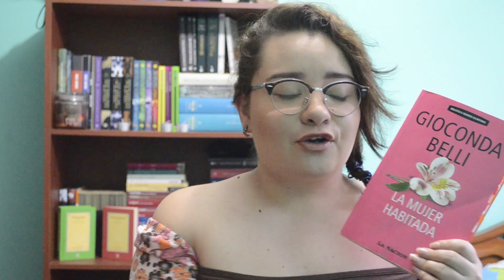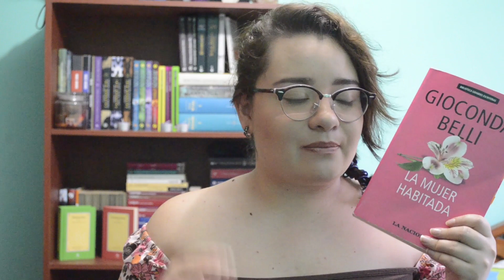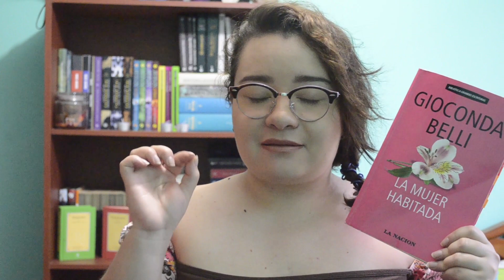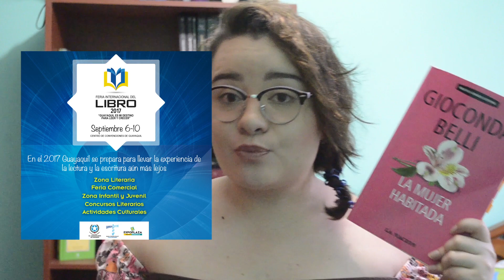Reseña - Opinión | La mujer habitada - Gioconda Belli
Bienvenidos a este nuevo video de Caminos Literarios, los 2 primeros minutos son una mera explicación de mis dos últimas semanas de vida pero de ahí todo fluye, espero disfrurten del video y me dejen sus comentarios al final.

Video cada fin de semana